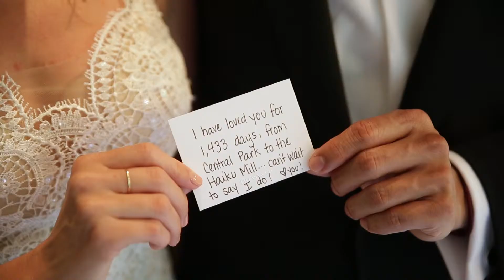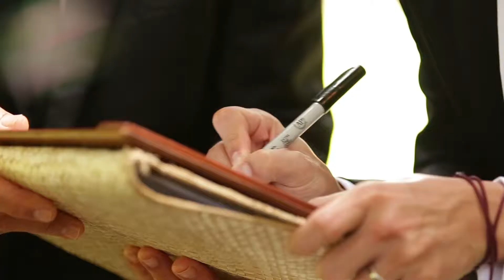Jenna and James' Wedding at Haiku Mill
Jenna and James' destination wedding at Maui's historic Haiku Mill was a beautifully elegant celebration.